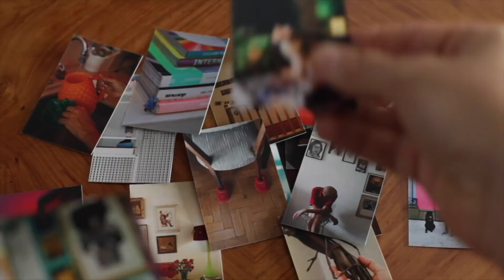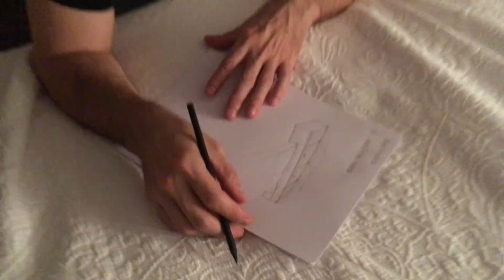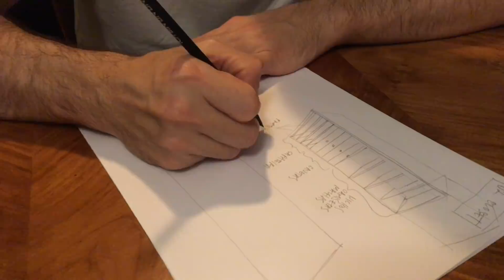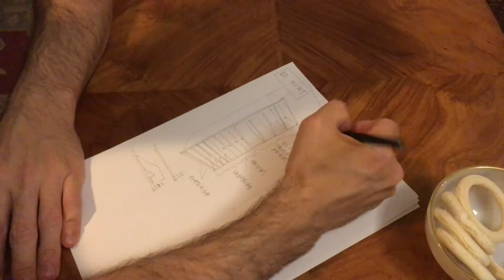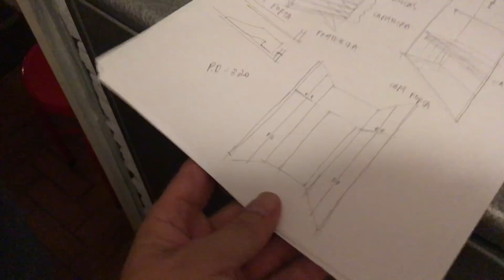EP 2 - COMO DECORAR PEQUENOS ESPAÇOS - DICAS E SOLUÇÕES DO MAURICIO ARRUDA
WEBSERIE de Reforma do meu apartamento.

Meu arquiteto guru, Maurício Arruda, veio aqui em casa para dar a partida à reforma do Loft.

Objetivo Principal: aproveitar melhor os espaços do apartamento que é pequeno.

Siga o novo canal do Maurício Arruda aqui no youtube:
CANAL MAURICIO ARRUDA